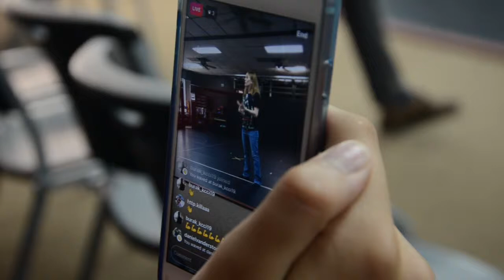Water Works Episode 10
This week I direct the team on accomplish goals and starting our new BJJ program, Beckett jams to music for our new intros and I get interviewed by WRDW News Channel 12 and my most favorite part of the whole vlog, I spar a surprise guest, Micah!

Jennifer Waters is an MMA fighter and the Executive Director of Seigler’s Karate Center, a martial arts school chain with 600+ students located in Augusta, GA. She is a 5th Degree Black Belt in Kempo Karate, kickboxing champion, and Brazilian Jiu-Jitsu Blue Belt under Carlos Machado.

Jennifer is also a public speaker, business consultant, and competition coach with a passion to help others achieve their dreams through hard work, dedication, and a proven plan for success.